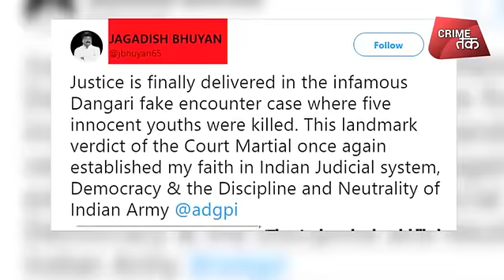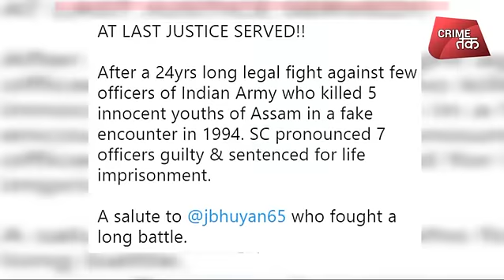असम आर्मीकोर्ट ने क्यों अपने ही 7 सैनिकों को सुनाई उम्रक़ैद की सज़ा?ज़रूर देखें ये वीडियो| Crime Tak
मेजर जनरल एके लाल (Major General AK Lal) सहित सात सैन्यकर्मियों को आर्मी कोर्ट( army court ) ने 24 साल पुराने पांच युवाओं के फर्जी एनकाउंटर मामले(Fake encounter case in Assam) में उम्रकैद की सजा सुनाई है. उम्रकैद की सजा पाने वालों में मेजर जनरल एके लाल, कर्नल थॉमस मैथ्यू, आरएस सिबिरेन, दिलीप सिंह, कैप्टन जगदेव सिंह, नायक अलबिंदर सिंह और नाइक शिवेंद्र सिंह शामिल हैं.दरअसल, असम के तिनसुकिया जिले में 1994 में यह एनकांटर हुआ था. जिसमें सभी आरोपी सेना के अफसरों का कोर्ट मार्शल हुआ.